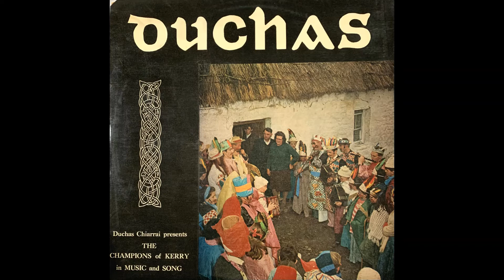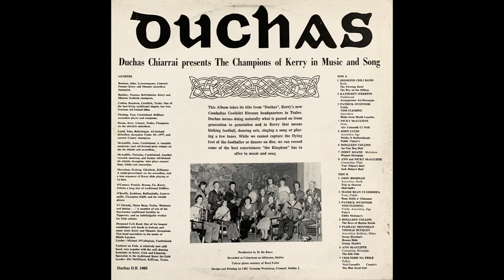The Flowing Bowl/The Boy on the Hilltop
The Desmond Ceili Band

From Duchas, a recording of traditional Irish music from Sliabh Luachra recorded in 1978